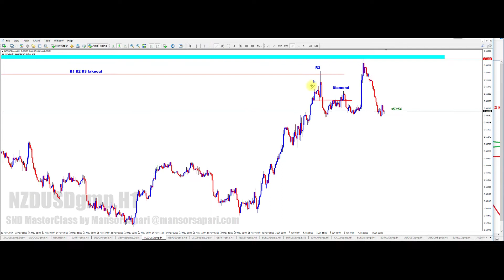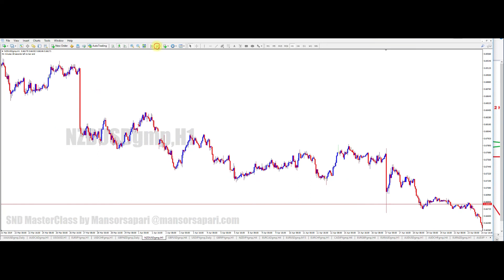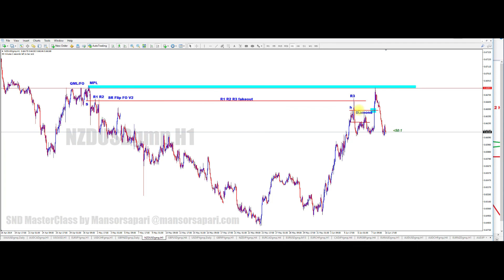Killer setup 4 Video 4 Diamond + fakeout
Belajar Forex Mudah menggunakan Pemahaman Konsep Supply and Demand SND

Koleksi Killer SETUP yang mempunyai Probability win yg tinggi dengan Risk yang kecil dan Reward yang besar

Join our Discussion Group below, It is Free, Open and You are most Welcome

List of Indicators and Ebook from our collections...

Thank you for your Support...You are Awesome d~,~b

Listen ad-free with YouTube Premium
Song
Another You (Instrumental)
Artist
Karl Cromok
UMG (on behalf of Universal Music Ltd. (Malaysia branch)); Sony ATV Publishing, and 7 music rights societies